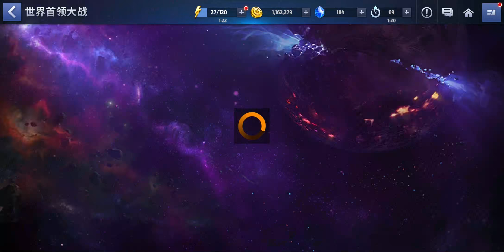MFF - WBU Strikers Strategy Comparison (cable as an example)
Was 3 DMG increase better than 3 Co-op cooldown? Maybe not. The latter is probably better than the former in most cases.
36% (or 30%) damage increase really doesn't cause that much difference to the damage when we have proc(CTP)/CTPrage, but "9 SEC" matters a lot. Although sometimes 9s doesn't matter that much when we deal with specific boss with specific character, for example, Sharon Rogers VS Ebony, in most cases, Co-op cooldown should be more effective.

IGN:  StrengthZH
Server:  CHN - Yingyongbao: Wechat